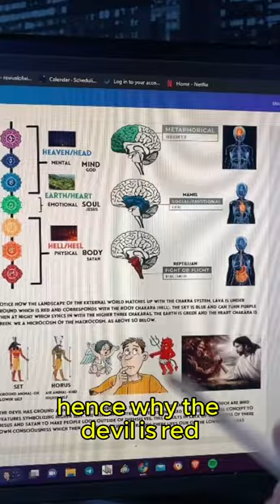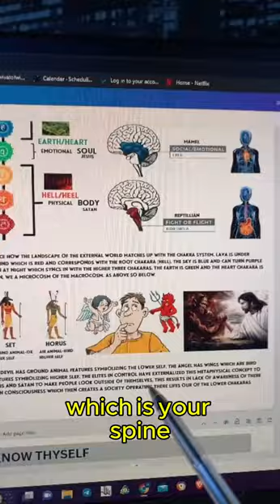Heaven & Hell are States of Consciousness 🧠 Both are on Earth.